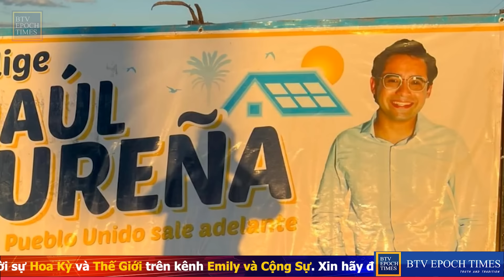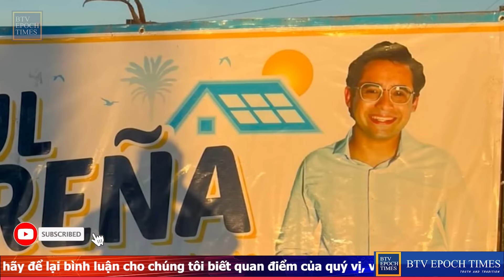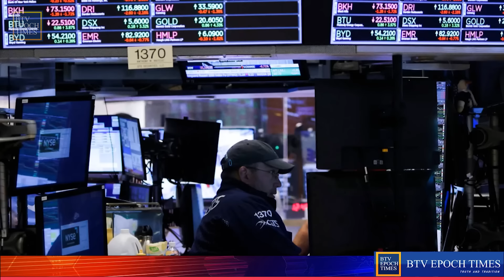TIN MỚI 21/4: CẢ NƯỚC MỸ ỚN LẠNH TRƯỚC DANH TÍNH "KẺ TỰ THIÊU" ĐE DỌA TT TRUMP NGOÀI PHÒNG XỬ ÁN